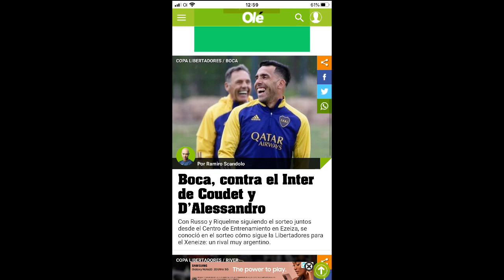O TÉCNICO CERTO PARA GANHAR DO BOCA / OLÉ IRONIZANDO O INTER ? / POSSÍVEIS DATAS DOS JOGOS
Números de Coudet contra o Boca e quando irão jogar Inter x Boca